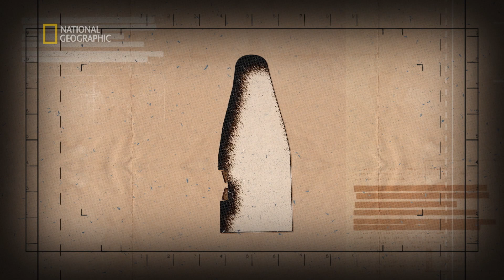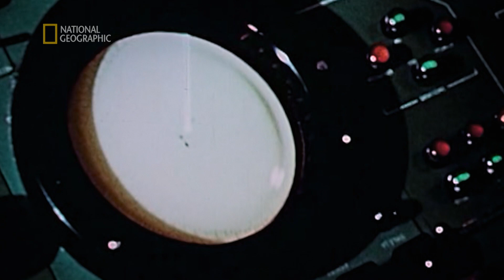Program Corona zmienił losy zimnej wojny! [Zimna wojna: naukowy wyścig]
Zimna wojna toczyła się na wielu frontach. Najważniejszym z nich była rywalizacja w sferze nauki i technologii. Omal nie skończyło się to zagładą ludzkości, ale oprócz niszczycielskiej broni zawdzięczamy temu wyścigowi wiele wynalazków, bez których nie istniałby dzisiejszy świat, oraz olbrzymi postęp w badaniach naukowych. Każdy z czterech odcinków serii koncentruje się na innym aspekcie zimnej wojny i związanych z nim rewolucyjnych odkryciach, które wpłynęły na kształt współczesnej cywilizacji.

EP03